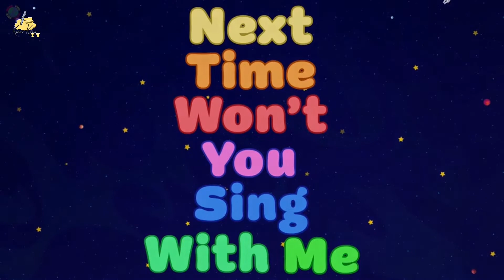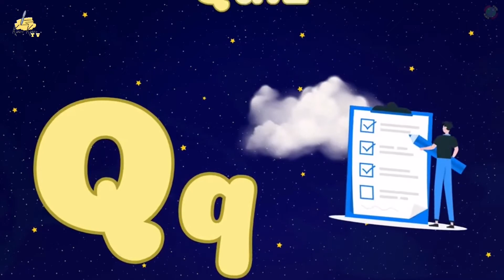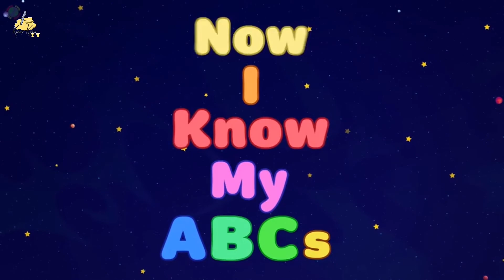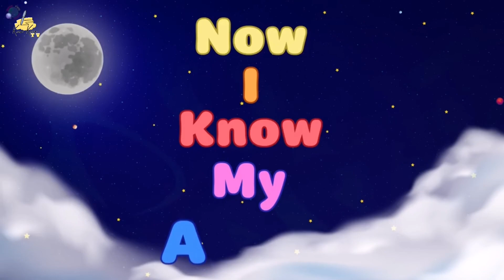ABC Song Lullaby | Learn Alphabet for kids | ABC Lullaby Nursery Rhymes